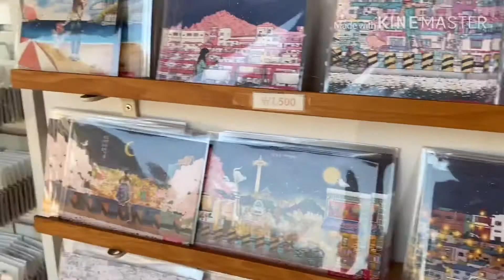GAMCHEON CULTURAL VILLAGE IN BUSAN SOUTH KOREA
It’s a very nice place. Houses are small, clean, and people still living there.